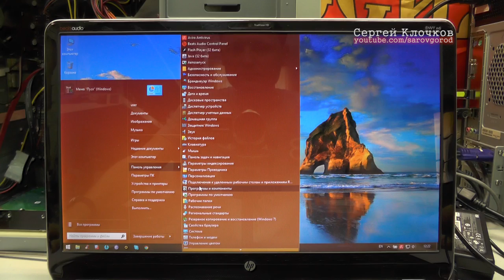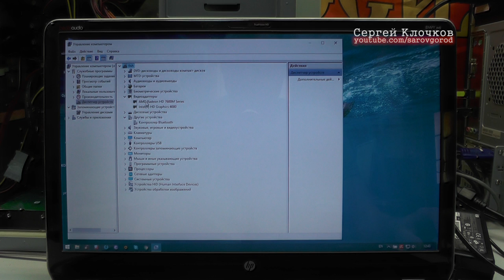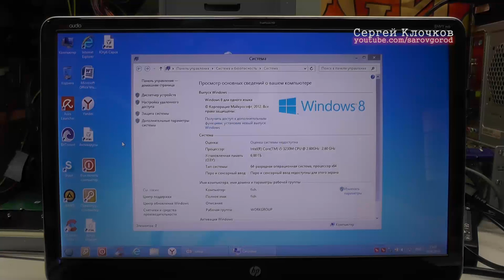Не переключается видеокарта Windows 10